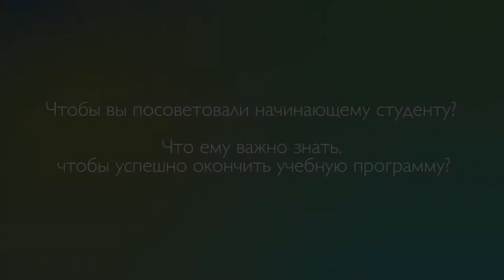2_3 Валентин Синий Чтобы вы посоветовали начинающему студенту?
Валентин Синий Ректор Таврийского христианского института делится советами с начинающими студентами